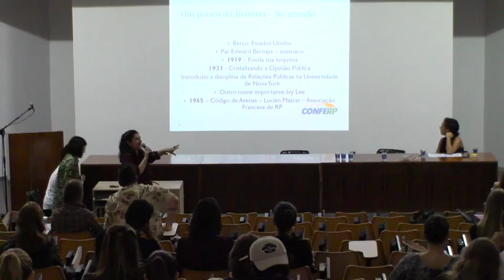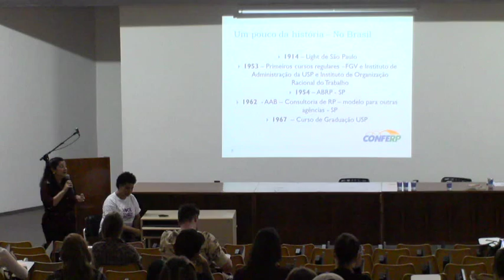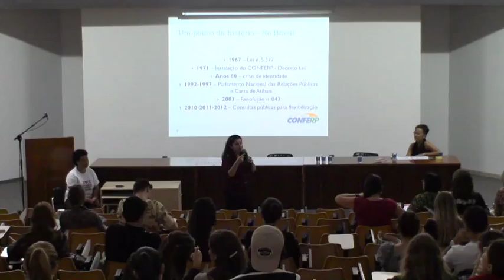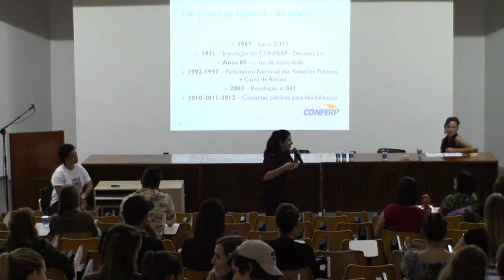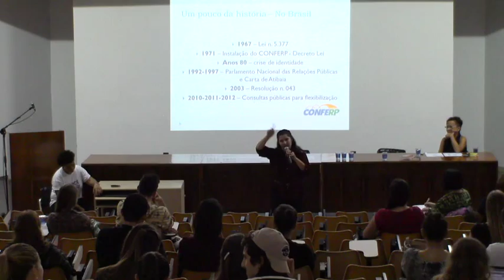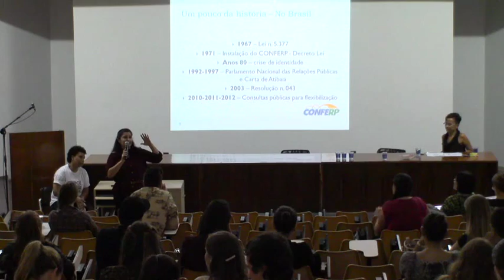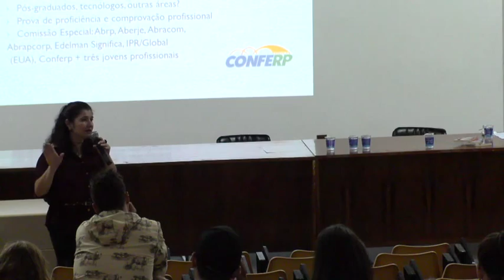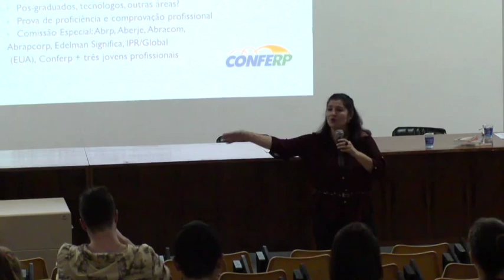Aula Inaugural do curso de Relações Públicas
Os Desafios das Relações Públicas no passado, no presente e no futuro, com a professora Andréia Athaydes.